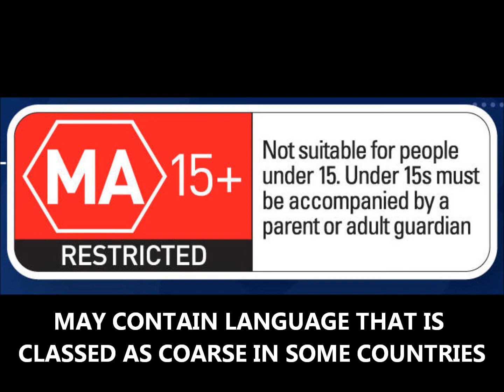Funday Friday 3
Funday Friday, showing the 2 sided working cradle I made from the foam used in camera bags, Operating one of my trains at the clubs Friday night meet, and some shots from one of my trips to Chicago in 2009.

Layout is a fictional location and operators using commercially made products, by no means is the equipment or scene to be true to life.
In no form is this intended to be events of real life, or actual events, and it's purely coincidence.

Viewers Warning
Mature Audience only MA 15+
Adult language used, and some words may be considered offensive in some countries. I
Viewers desecration is strongly advised.
 If offended by these means please do not watch this video. Editor and Producer will not be held responsible for those who are offended by offensive words and Adult themes as warnings have been put into place.

Copyright.

Music Copyright
Music used under YouTube free use license as of January 2022